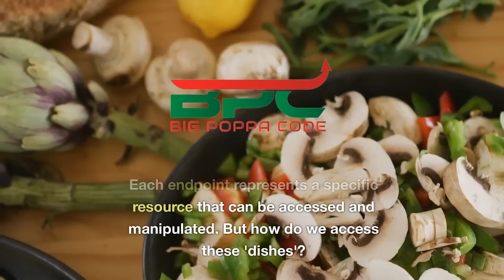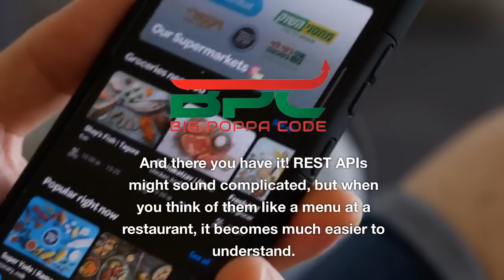Decoding REST APIs: A Delicious Guide to Web Services (Technology Explained)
Have you ever wondered what REST APIs are all about? If so, get ready for a delectable tutorial where we take you on a delicious journey through the complex world of REST APIs. Imagine yourself in a restaurant, perusing an extensive menu filled with mouth-watering options. But here's the twist - each menu item represents a unique REST API concept!

Place an 'order' using the POST method, and if you change your mind, easily cancel it with the DELETE method. Throughout this flavorful experience, we will serve up all the essential ingredients of REST, garnished with a sprinkle of humor and easy-to-digest explanations. So grab your virtual fork and knife (or should I say keyboard and mouse?) and get ready to feast on the delightful feast of REST API knowledge. Happy dining or, as we like to say, happy browsing! 🍽️💻♻️ 🤓

This video will take you on an adventur-  Bon Appétit! 🍽️